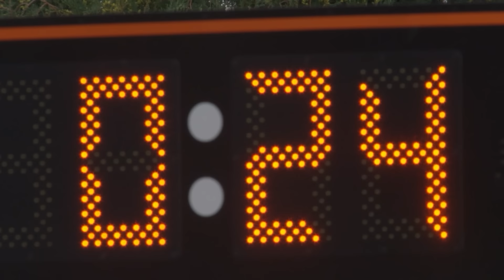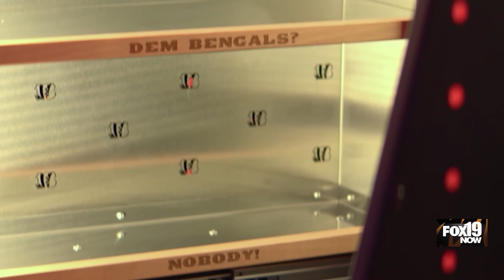2024 Bengals Season Preview Show | BENGALS WEEKLY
We're heading into the start of the 2024 season, let's take a look at the 2024 preseason special from Bengals Weekly; the official program of Bengals highlights, analysis and more.